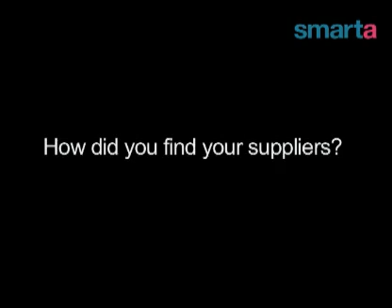Skills For Entrepeneurs (Smarta.com)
The founder of healthy food delivery service The Pure Package explains how an attack forced her to delegate - and why being able to step back an essential skill for every entrepreneur.